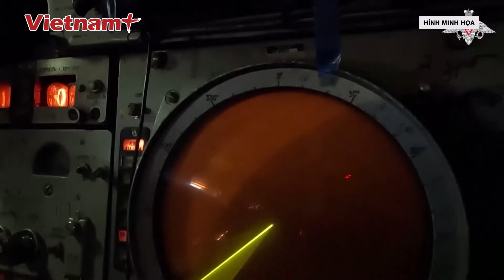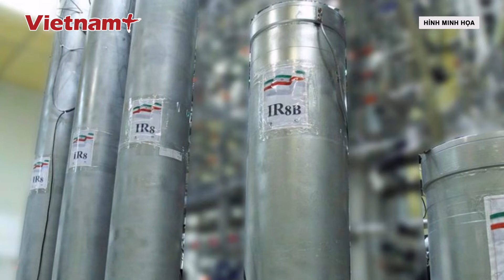Thời sự Quốc tế chiều 16/9: Nga tung quân bao vây "tử địa" Donetsk, phòng tuyến Ukraine nguy cấp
Báo Vietnam Plus | Bộ Quốc phòng Liên bang Nga vừa thông báo quân đội nước này đã kiểm soát được khu định cư Zhelannoye Pervoye, đồng thời tiến hành hàng chục cuộc tấn công trên hướng Pokrovsk và Kurakhove ở vùng Donetsk.